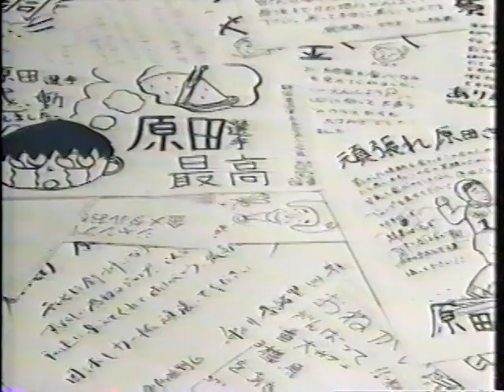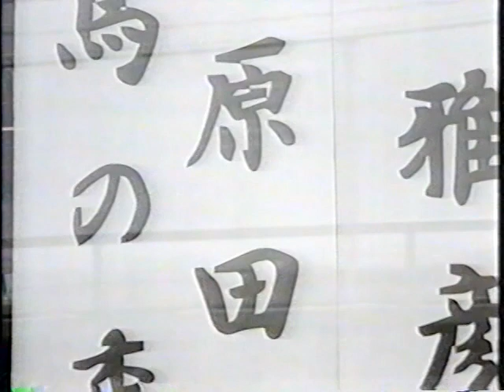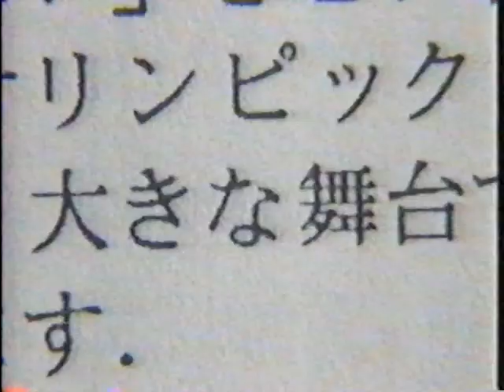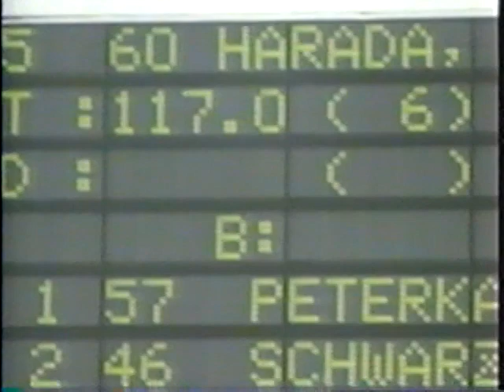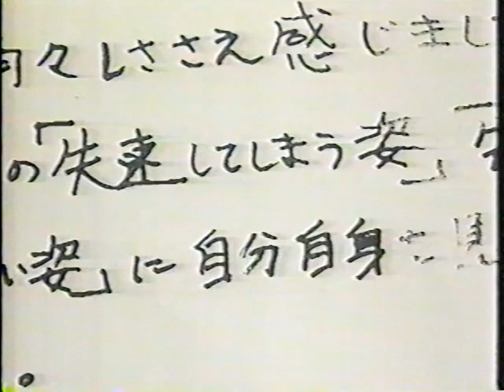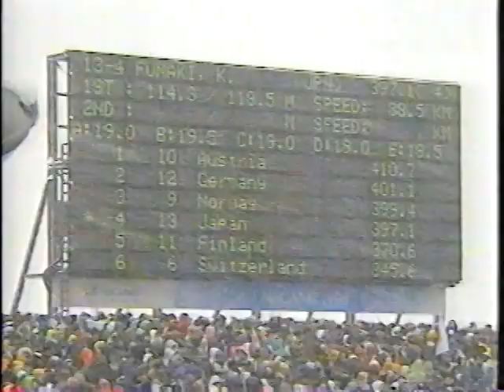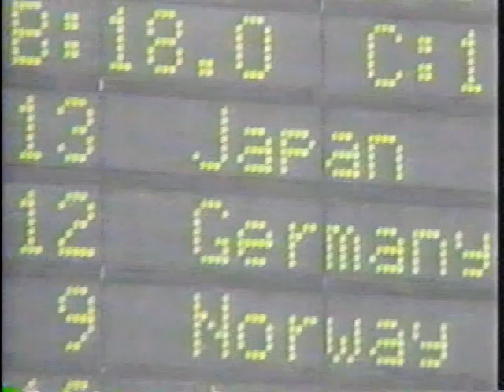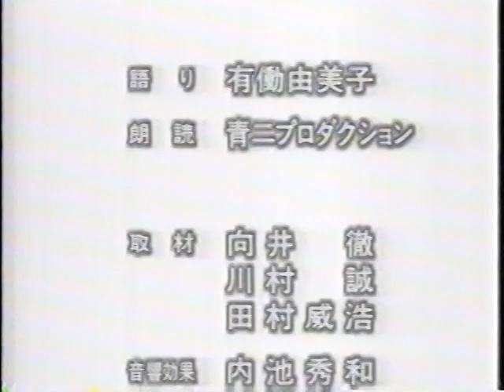【原田雅彦】立て 立て 立った！ ヒーローの誕生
1998長野オリンピック　ジャンプ　原田雅彦特集

映画「ヒノマルソウル」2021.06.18　ようやく公開となりました。